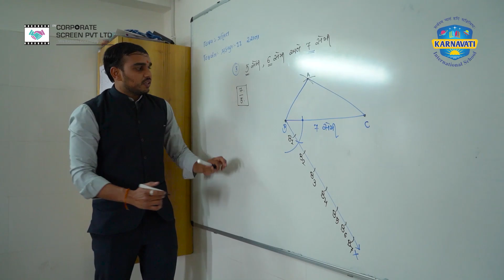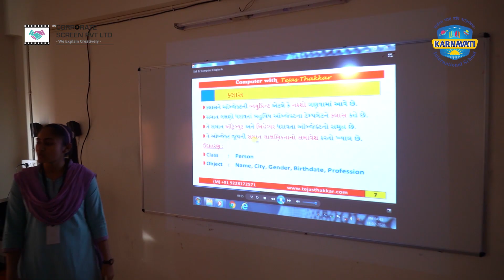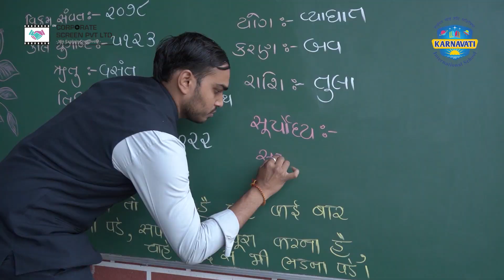KARNAVATI INTERNATIONAL SCHOOL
Corporate Screen Pvt. Ltd. Provides the Professional Services of Audio - Visual Branding requirements, with the different Commercial Film form such as Ad Films, Corporate Films, Promo Videos, Documentaries, and Short Films etc. to the Corporate houses, Companies, All other Fields such as Hospitality, Educational, Service industries etc. Corporate Screen Pvt. Ltd. believes in research and understanding the needs of the clients which help us in making a Creative Concept, perfect execution and eye catching outcome. In all our Projects, We always make sure what our tagline says - "We Explain Creatively"